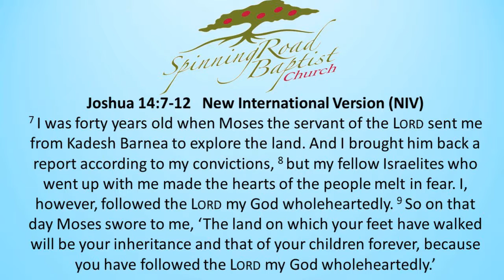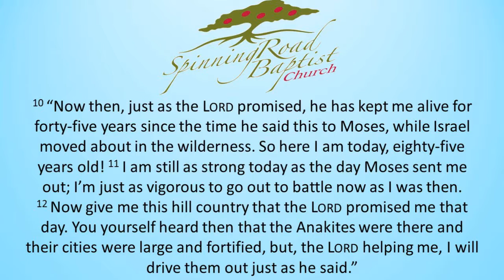Standing on the Promises - Pastor Scott Goodman - March 8, 2015